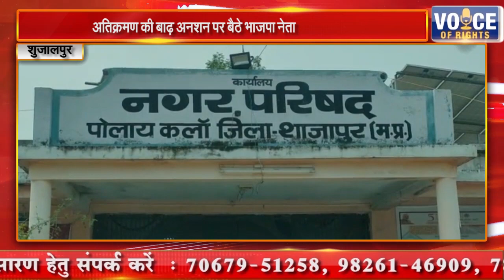शुजालपुर || अतिक्रमण की बाढ़ अनशन पर बैठे भाजपा नेता